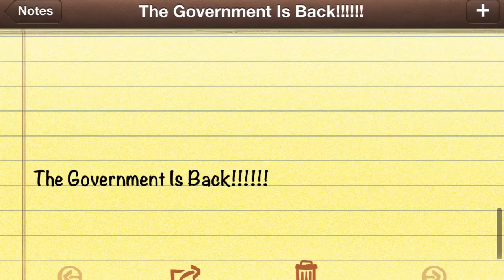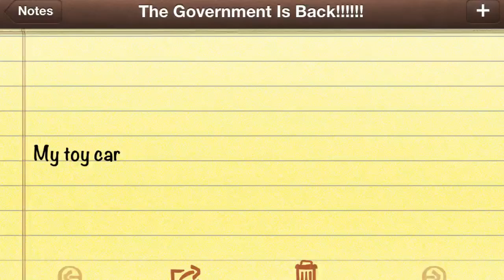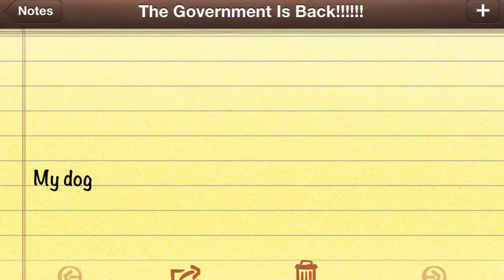The Government is back! (part 1 of 3)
Their back and killing more then ever
I was lucky and got an interview with one of the people